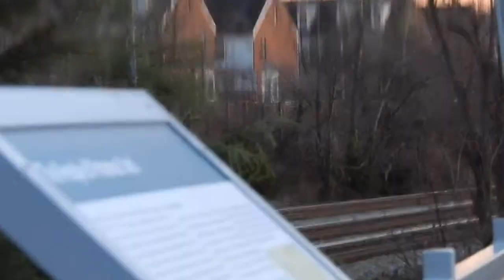4K: Great Day On The CSX RF&P Sub Railfanning with train meets 2/18/18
For the 100 subscriber special I decided to take a trip down to the RF&P and see some Amtrak and also freight